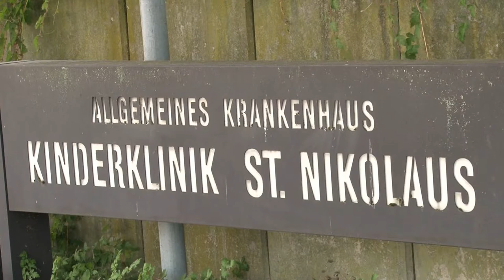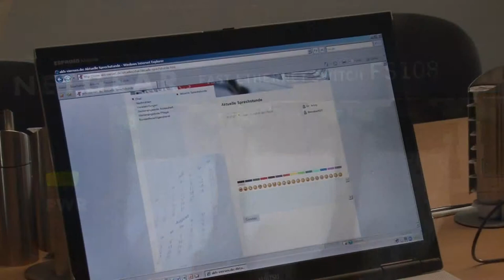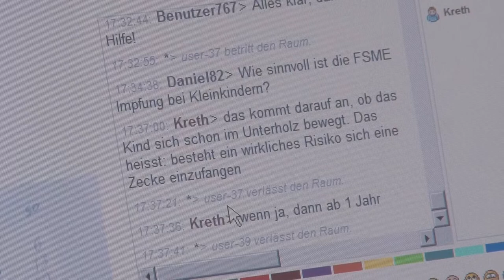AKH Viersen Sprechstunde Impfen.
Das Allgemeine Krankenhaus Viersen (AKH) und seine Kinderklinik: Vom Säugling bis zum Teenager  - Minderjährige werden hier medizinisch bestens versorgt.

Darum beschäftigte sich die interaktive Sprechstunde mit dem Thema „Impfungen für Kinder". Die Fragen beantworteten der Chefarzt der Kinderklinik, Dr. Christoph Aring, der Oberarzt Dr. Ulrich Kreth sowie der niedergelassene Kinderarzt Dr. Hans-Joachim Henseler. Bei vielen Anrufern und Chattern wurden Vorbehalte gegen das Impfen abgebaut.